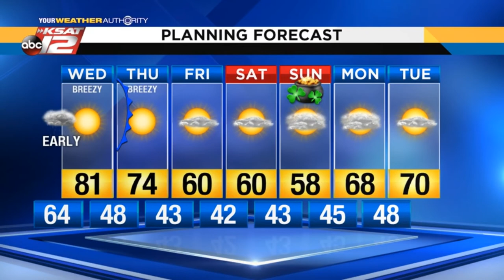ADAM'S 5 PM UPDATE: MARCH 12TH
Expect fog and drizzle to develop tonight. There is also a chance of thunderstorms to pass through our area around sunrise.